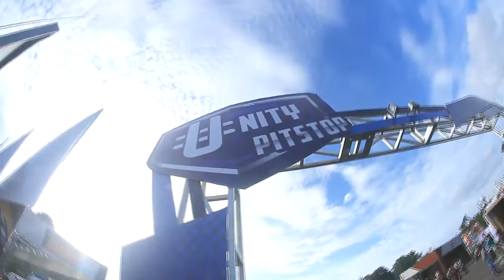After Movie UNITY PITSTOP 2016 BATAM - REPUBLIK BAND - DENNY FRUST ex MONKEY BOOTS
UNITY PITSTOP 2016 BATAM - REPUBLIK BAND - DENNY FRUST ex MONKEY BOOTS - SANDY PAS BAND